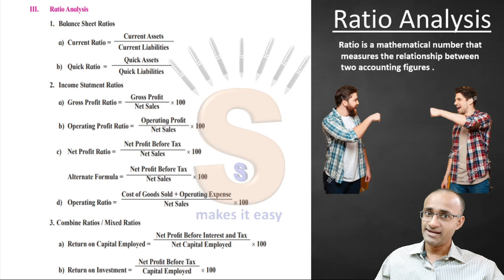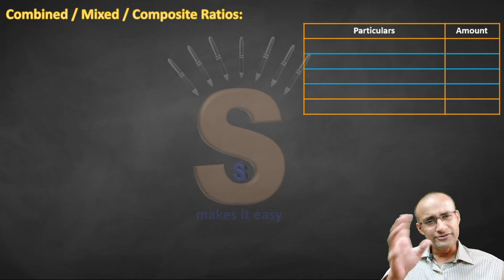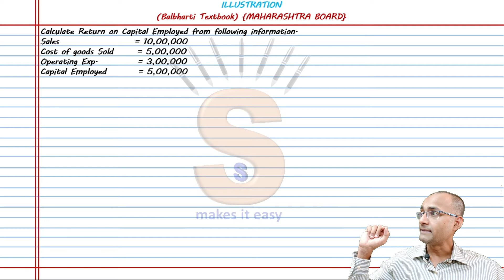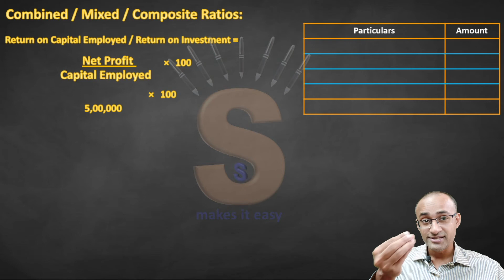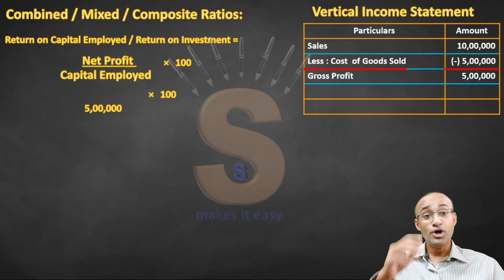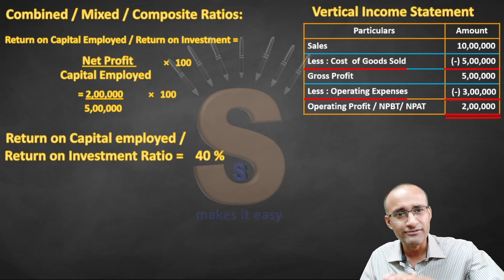#20 | HSC | Maharashtra Board | Balbharati | Analysis of Financial Statements | Illustration No 14